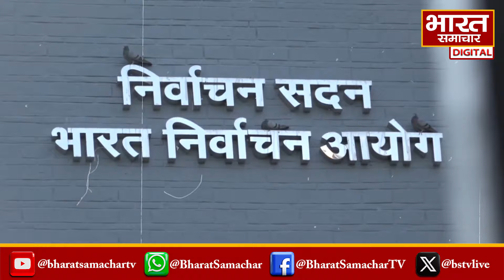जेल जाने का रिकॉर्ड बनाने वाले Ravidas Mehrotra पर Lucknow से Akhilesh ने क्यों लगाया दांव ?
देश और प्रदेश में आम चुनाव को लेकर माहौल बनना शुरू हो गया है. सभी दल अपने कील कांटे दुरुस्त करने में जुटे हुए है... कोई भी दल 24 के चुनाव को हल्के में लेने के मूड में नहीं है... फिलहाल यूपी में मुख्य मुकाबला सपा और बीजेपी के बीच ही देखने को मिल रहा है... सपा ने अपनी चुनावी तैयारियों को पुख्ता करते हुए अपने 16 प्रत्याशियों की पहली सूची जारी करके सबको चौंका दिया.

सपा ने अपनी पहली सूची में कई मौजूदा विधायकों को लोकसभा का टिकट दे दिया है... इनमे से एक है लखनऊ मध्य से सपा विधायक रविदास मेहरोत्रा... जिनको अखिलेश ने लखनऊ से अपना लोकसभा प्रत्याशी बनाया है... अब आपको बताते है की कौन है रविदास जिन पर सपा ने दांव लगाया है. सपा के लोकसभा उम्मीदवार रविदास मेहरोत्रा का राजनीति से पुराना नाता रहा है... और कॉलेज के दिनों से ही वह राजनीति को लेकर काफी सक्रिय रहते थे... इसी के चलते वह 251 बार जेल जाकर लिम्का बुक ऑफ वर्ल्ड रिकॉर्ड में सबसे ज्यादा जेल जाने का रिकॉर्ड भी अपने नाम दर्ज करा चुके हैं.